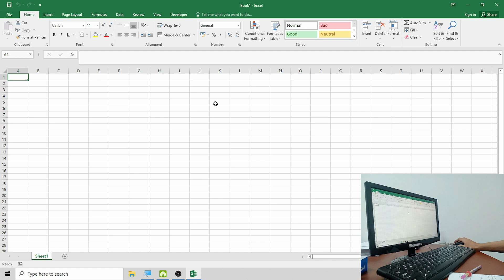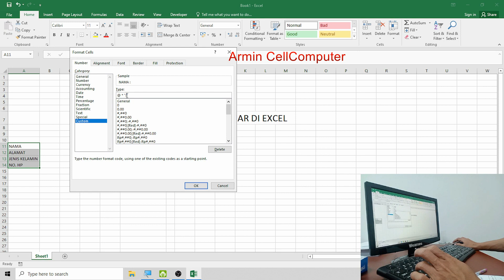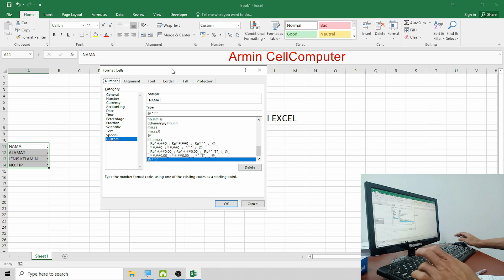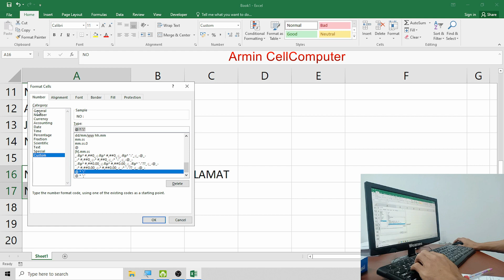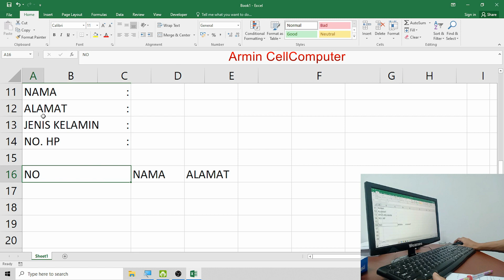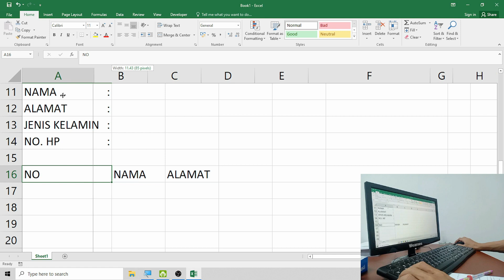Cara buat titik dua sejajar di Excel, cepat dan mudah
Cara buat titik dua sejajar di excel dalam satu kolom masih banyak yang belum tahu. Untuk itu, di Video ini saya membuat trik cepat bagaimana titik dua lurus di excel. Penjelasannya sederhana dan ringan. Buat yang masih pemula excel pasti akan cepat mengerti. Semoga bermanfaat